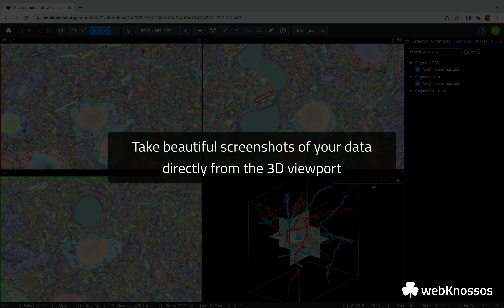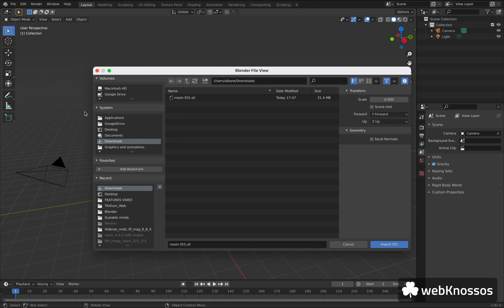webKnossos - Mesh generation and visualization